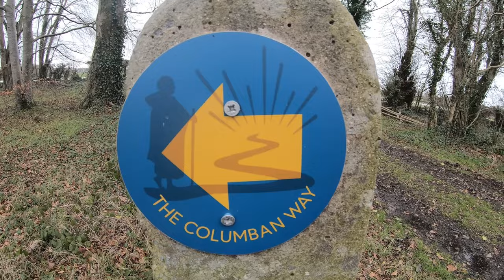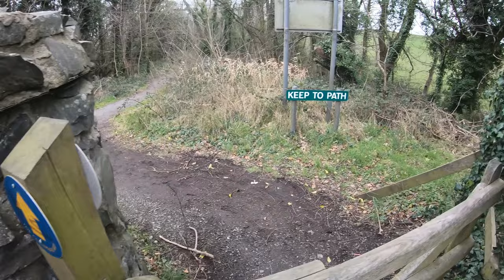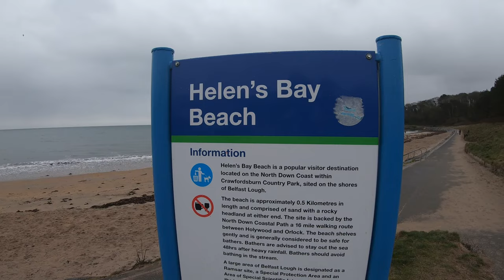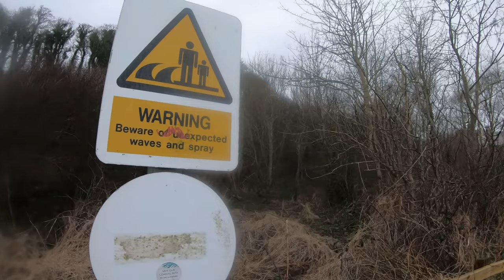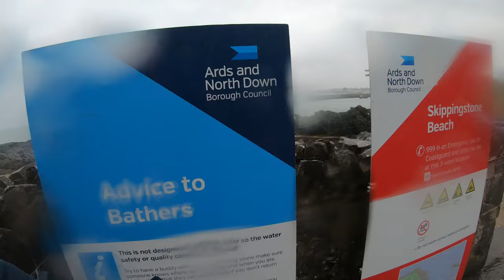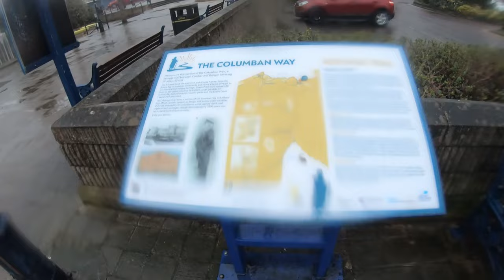Via Columbani - Part 2 Clandeboye Avenue, Helen's Bay to Bangor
Join us on the second part of our walk from Comber to Bangor along the via Columbani, todays section takes us along the Clandeboye Avenue path and through Helen's Bay Station and along the North Down Coastal Path and to the end of the walk at the McKee clock in Bangor.

I would like to dedicate this video to my brother Andrew who tragically died in this station in 2004.